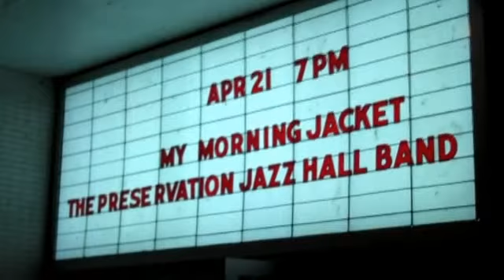My Morning Jacket - One Big Holiday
4/22/10-Nashville, TN. Municipal Auditorium. My first outing with the Flip HD. Not very good with distance, great audio though!